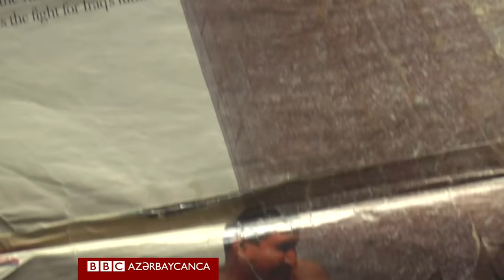"Səddamın heykəlini sökdüm, indi onun qayıtmasını istəyirəm"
Səddam Hüseynin heykəlinin yıxılması 2003-cü ildə başlayan İraq müharibəsinin ən ehtiraslı anlarından biri sayılır.
Bağdad mərkəzindəki postamentdən İraq prezidentinin məşhur heykəlini sökənlər arasında Qadim Şərif Həsən əl-Cəbburi də olub.
Hərçənd ki, hazırda o atdığı addıma görə peşman olduğunu deyir.

BBC Azeri: Azərbaycan və dünyada baş verən mühüm, maraqlı və yadda qalan hadisələr.